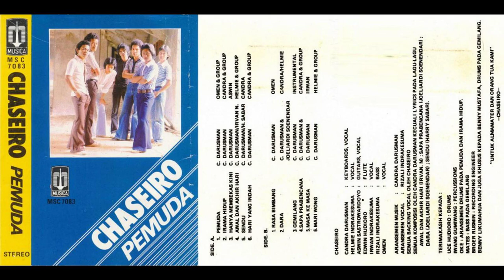Chaseiro - 08 Dara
Label: Musica - MSC 7083
Year: 1980
Album: Pemuda

Vocal: Composer, Arranger, Keyboard: Candra Darusman
Vocal: Helmi Indrakesuma
Lyricist: Joeliardi Soenandar
Guitar: Aswin Sastrowardoyo
Flute: Edwin Hudioro
Bass, Vocal Arranger: Rizali Indra Kesuma
Drum: Uce Haryono
Percussion: Iwang Gumilang
Recording Engineer: Broer Rusmin

Tracklist:
Side A
A1 – Pemuda
A2 – Irama Hidup
A3 – Hanya Membekas Kini
A4 – Awal dan Akhir Hari
A5 – Sendu
A6 – Hari Yang Indah
Side B
B1 – Rasa Bimbang
B2 – Dara
B3 – Gemilang
B4 – Sapa Prabencana
B5 – Masa Ke Masa
B6 – Mari Wong